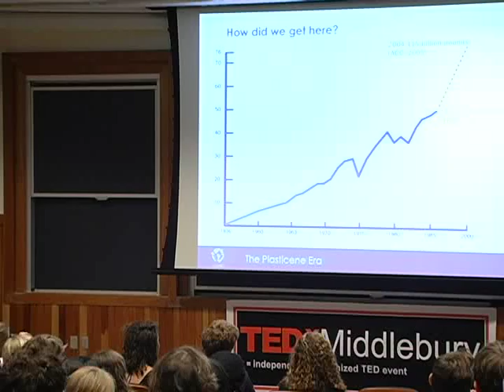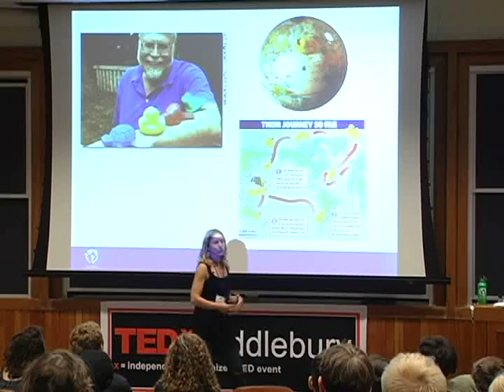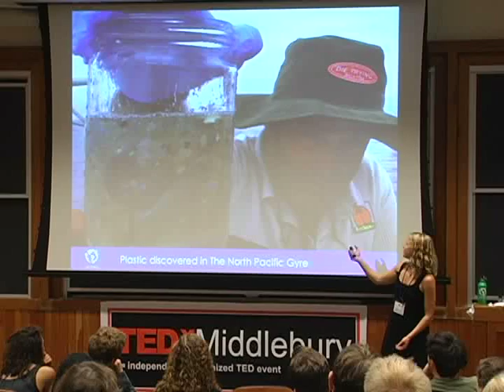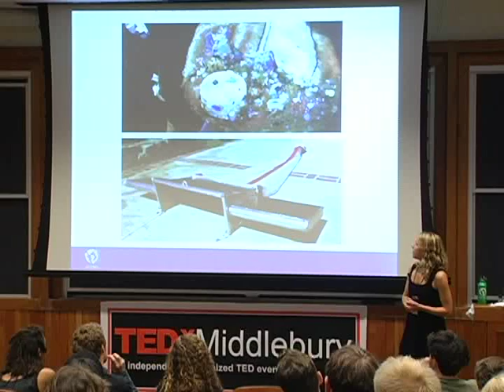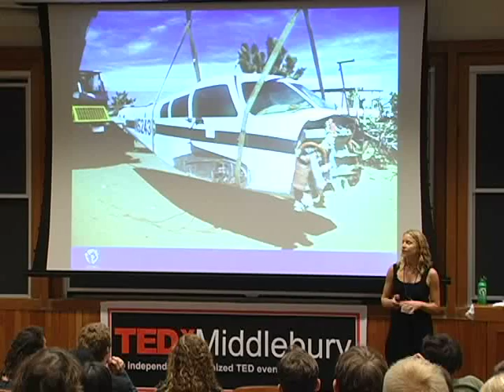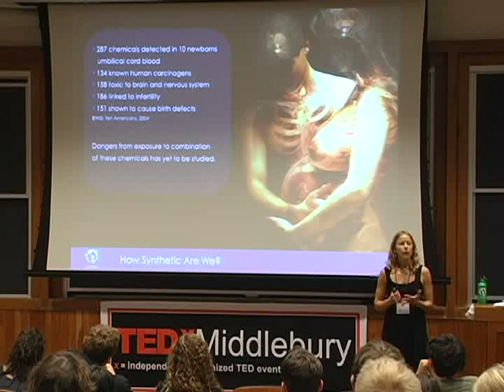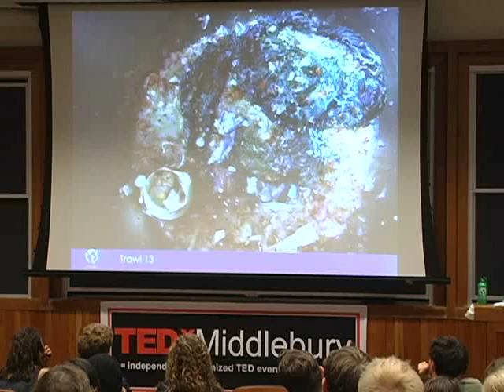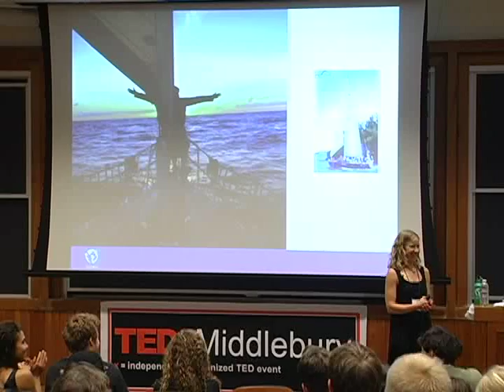TEDxMiddlebury - Anna Cummins - Synthetic Sea, Synthetic Me: Plastic in the World's Oceans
Anna Cummins has over ten years of experience in environmental non-profits, focused on marine conservation and sustainability education. Anna received her undergraduate degree from Stanford University, and her Masters in International Environmental Policy from the Monterey Institute for International Studies. Anna's current focus is plastic marine pollution with the Algalita Marine Research Foundation and the 5 Gyres Institute, a non-profit she and her husband Dr. Marcus Eriksen co-founded in 2009.

About TEDx